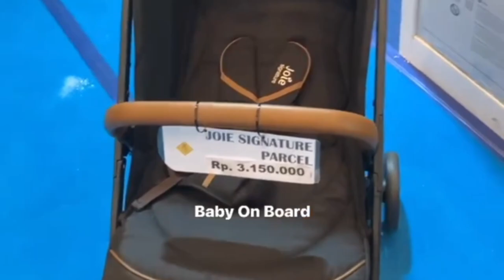JOIE PARCEL SIGNATURE Product Preview Stroller Ringan Cabin Size Autofold Kokoh up to 22kg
01:15 Features
01:50 Reclining
02:29 Folding Unfolding
02:55 Travel System
03:32 Travel bag
03:45 Joie Parcel Launching Event

Certified usage from birth to 22 kg
Featherweight at just 6.9 kg
3 strollers in one with compatible infant carrier and carry cot (sold separately)
Car seat compatible: gemm™, i-Gemm™ 3, i-Level™ Recline, i-Snug™ 2 fit with ease with included adapters
Carry cot compatible: ramble™ and ramble™ XL fit with ease with included adapters
Lie-flat recline creates a cosy haven from baby to toddler
One-touch braking system
UPF 50+ canopy keeps the sunshine at bay
Water repellant canopy make sure the rainy day never gets in the way
Clever autoclick™ magnetic buckles that secure your little one
Multiple recline options to keep them comfortable
Adjustable leg rest with cushy calf support
Plush comfort with SoftTouch 5-point harness
Mesh window on back of pushchair for increased airflow
Quick action one handed fold creates a compact freestanding package
Carry bag included for easy transport
Lockable front swivel wheels tackle the toughest terrain
Storage basket designed to easily accommodate every item
Peekaboo window to keep an eye on baby

Open: L 83.1 x W 47.1 x H 106 cm

Folded: L 66.1 x W 47.1 x H 24.3 cm